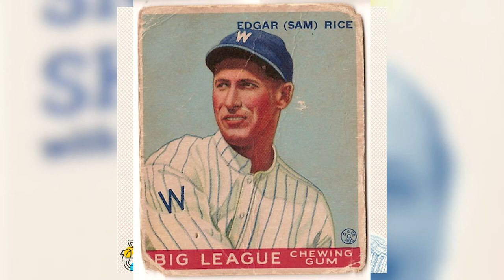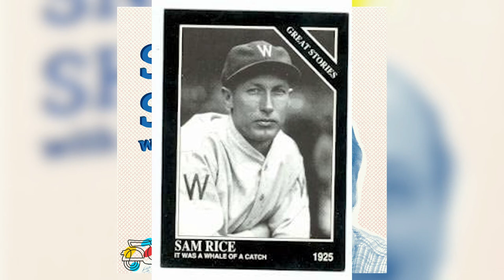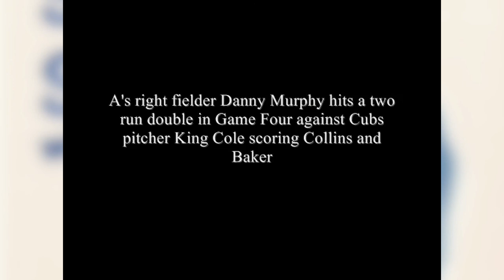The History of Baseball – America’s Game #1 | Snapshots Podcast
On today’s episode of Snapshots, we bring you a special episode that we call “America’s Game.” Every month you’ll hear extra episodes of the podcast talking about nostalgia and history revolving around nothing other than baseball, America’s game! Today we talk about the history of baseball and some baseball Hall of Fame. Things we cover include who started the game (hint, it’s not Alexander Joy Cartwright like they want you to think), rants on the Baseball Writers Association of America, old-time statistics, and some baseball players you probably never heard of. I really hope you enjoy this new series on baseball. Let me know what you think! See you again on Wednesday for a regular episode of Snapshots.
Amalfi Instagram: @AmalfiMedia
Amalfi Twitter: @Amalfi_Media